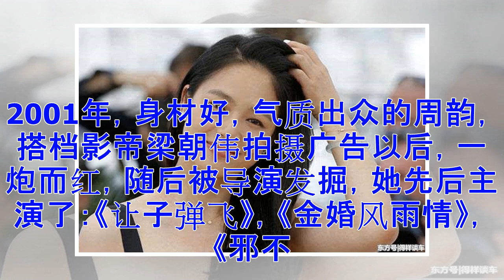♡事业正红嫁大15岁影帝 55岁老公老来得子 今40岁获幸福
娱乐圈能长的像范冰冰这么漂亮，而且有演技的不多，像Baby，杨幂，赵丽颖，郑爽等女星就是其中之一，今天要说的这个美女，她曾比范冰冰还美，事业正红嫁给了大15岁的二婚影帝，被老公独宠12年，如今40岁无戏可演，成了两个孩子的妈，她就是周韵。周韵，1978年12月17日出生于浙江省温州市，从小父母经商，家庭条件也不错，因为跟外婆长大，周韵的性格也非常独立，年轻的时候周韵也是一个大美女，比范冰冰还美，15岁的时候，周韵就偷偷报名参加选美比赛，没想到获得了冠军，这给了她很大信心，在经过自己努力以后，顺利的考上了中央戏剧学院。2001年，身材好，气质出众的周韵，搭档影帝梁朝伟拍摄广告以后，一炮而红，随后被导演发掘，她先后主演了：《让子弹飞》，《金婚风雨情》，《邪不压正》，《十月围城》，《一步之遥》，《刺客聂隐娘》，《天地英雄》、《张爱玲》、《走过幸福》、《各就各位》，《我的兄弟姐妹》等经典影视作品。这让她获得了最佳女主角奖，本来事业一帆风顺，而且正是走红的时候，2001年，在跟大15岁的师哥姜文拍戏一见钟情，随后坠入爱河，当时的姜文正跟法国妻妻子离完婚，伤心欲绝，借酒消愁，这个时候周韵出现在他身...